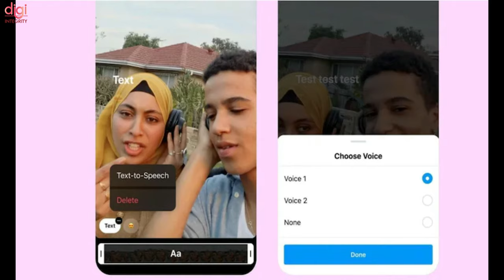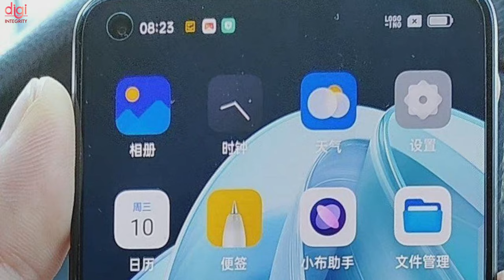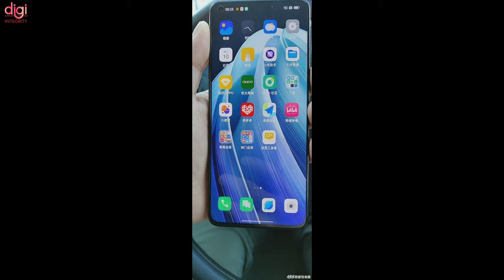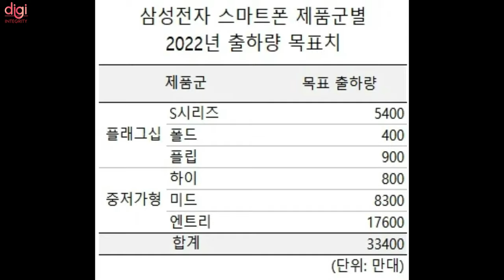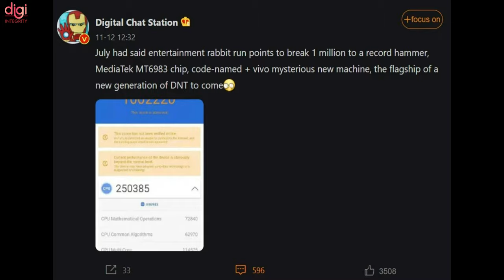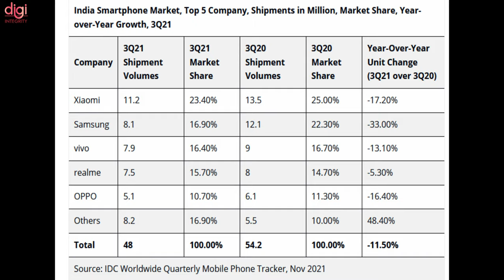XPENG's new smart EV, JioBook Specs, Gaming Masters 2.0, Dimensity 2000 Scores,Galaxy S21 FE-DIN234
Video Highlights
(0:00) : Introduction
(0:13) : Jio, MediaTek Launch ‘Gaming Masters 2.0’ BGMI Tournament
(0:43) : Instagram to roll out text-to-speech feature and voice effects for Reels
(0:58) : WhatsApp might let you hide ‘last seen’ from specific people soon
(1:09) : realme GT 2 Pro, Find X4 series, OnePlus 10 Pro, OPPO N series phone, Reno 8 Pro to feature 125W fast charging
(1:24) : JioBook Specifications Tipped
(1:35) : Oppo Pad live images, specs leaked hint at a mid-range tablet offering
(1:48) : OPPO Reno 7 Pro display design and features revealed via live image
(2:01) : OnePlus 10 display design tipped to be identical to OPPO Reno7 Pro
(2:13) : realme TechLife Air Purifier Pro images and features leaked ahead of launch
(2:49) : Samsung Galaxy S21 FE Official Images and Specs Confirms Everything Leaked Before
(3:12) : 43 Samsung products win CES 2022 Innovation Awards, including the Z Flip3 Bespoke edition
(3:30) : Samsung plans to ship 334 Million Smartphones in 2022 amidst chip shortage woes
(3:59) : Xpeng shares spike 10% as the Chinese electric carmaker teases new SUV to launch next week
(4:14) : PS5 restock in India could be delayed as production has been cut owing to chip shortage, shipment issues
(4:31) : MediaTek Dimensity 2000 sets new AnTuTu record with 1 million+ score
(4:59) : MediaTek is now the largest Smartphone SoC maker
(5:12) : Indian Smartphone Market to see modest single-digit annual growth in 2021
(5:44) : South Korea step closer towards commercializing Air Taxis, tests new control system
(6:20) : Thanks for watching

PUBG New State Launch 🕒, India 5G Bad News, OnePlus 10 Pro First Look, OPPO Pad, Win 11 SE-DIN232